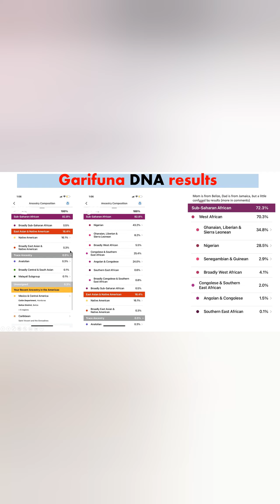DNA Can Be Weaponised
For our Bantu Kings and Queens,  Princes and Princesses in the Diaspora to join their fellow Royals at home in Sub Saharan, Africa The Holy Land.

PLEASE CLICK ON OUR LINKTREE TO FIND ALL PLATFORMS & TO DONATE.

BLACK RE-EDUCATION TV Live. every night 9:00pm London Time // everyday  1:00pm pst. // everyday 5:00pm est. // 5:00PM ast.